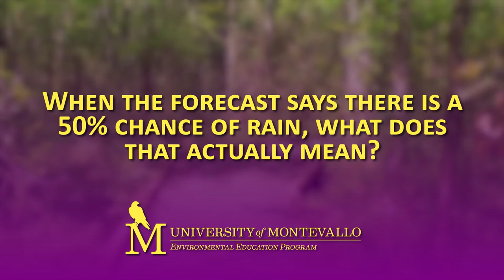UM's "Ask an Expert" about Weather with Ashley Gann from CBS 42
The University of Montevallo's Environmental Education Program Director, Jecca Shumate, interviews CBS 42's Chief Meteorologist, Ashley Gann, for our "Ask an Expert" segment on weather! This is the first of five "Ask an Expert" features for our 2020 Summer Activity Program. To learn more or to register for our free Summer Activity Guide,